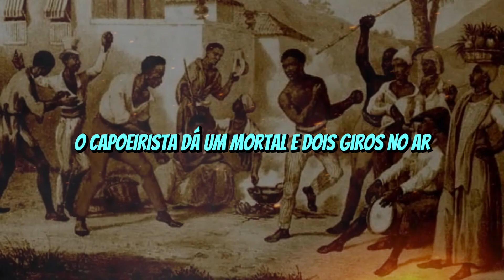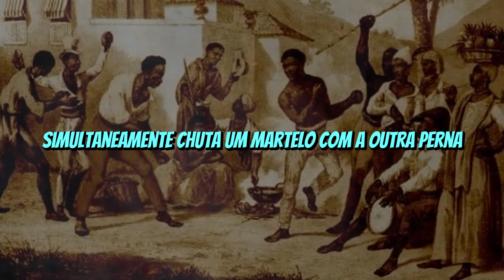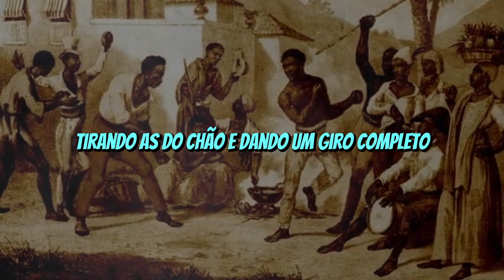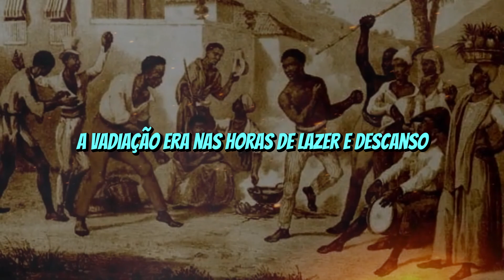DICIONÁRIO DA CAPOEIRA EXPLORE O MUNDO DA CAPOEIRA COM TERMOS ESSENCIAIS DO DICIONÁRIO FINAL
É uma arte marcial afro-brasileira que envolve movimentos acrobáticos, música e cultura. Com origem no período colonial do Brasil, a capoeira tem sido usada tanto como forma de luta quanto como expressão cultural.

Fontes:

LIMA, Mano. Dicionário de Capoeira, 3° Edição revista e ampliada. Ed. Conhecimento, 2007.
ABREU, Frederico José de. O barracão do Mestre Waldemar. Salvador. Ed. Zarabatana, 2003.
Dicionário Eletrônico Houaiss.
REGO, Waldeloir Capoeira angola. Salvador, Ed. Itapoã, 1968.
ABIB, Pedro. Mestres e Capoeiras famosos da Bahia. Salvador, BA. EDUFBA, 2013.
COUTO, Adyjolvã Anunciação (Mestra Zoião). Arte da Capoera – História e Filosofia – Mestre Zoião.

(📝ɪɴsᴄʀᴇᴠᴀ-sᴇ)
(📑 ᴄᴏᴍᴇɴᴛᴇ)
(📲 ᴄᴏᴍᴘᴀʀᴛɪʟʜᴀʀ)